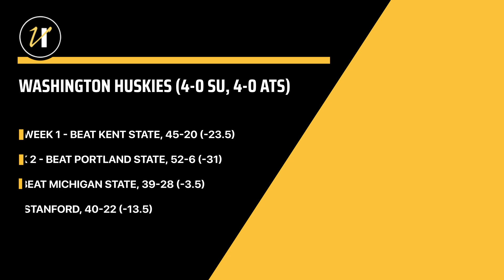Washington vs. UCLA Predictions | College Football Week 5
Kevin Rogers breaks down the Pac-12 showdown on Friday September 30 in Los Angeles, California between the Washington Huskies and UCLA Bruins. Rogers hands out a side in this game as the Huskies are favored on the road against the Bruins.

TOPICS:
0:00 - Washington vs. UCLA
0:13 - Friday's Best Bet
0:25 - Washington's hot start
0:45 - UW's manageable schedule
1:09 - UCLA seeks 5-0 record
1:39 - Like and Subscribe